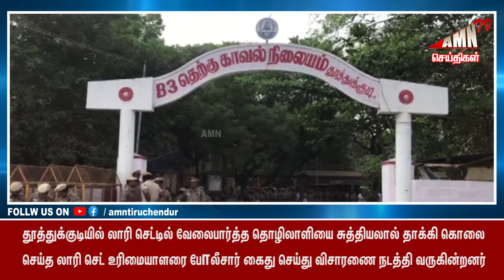Tiruchendur News 04-02-24 | AMN TV